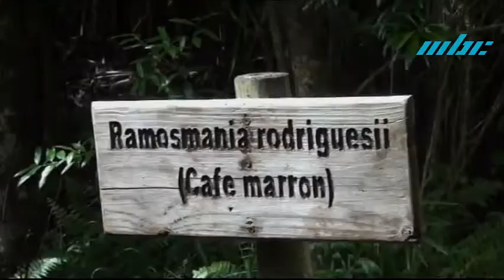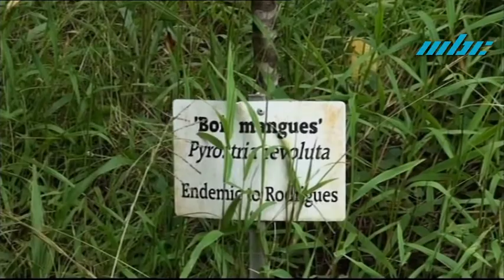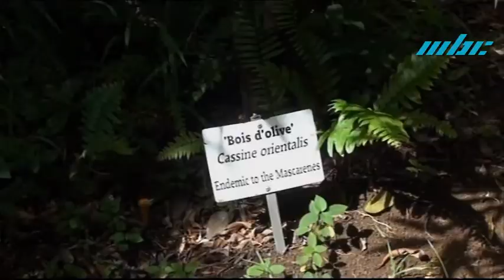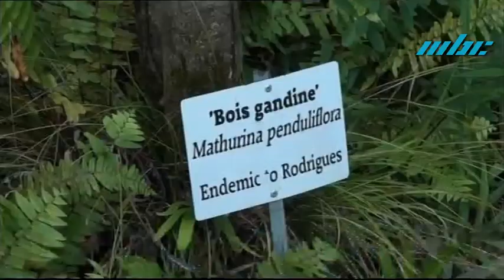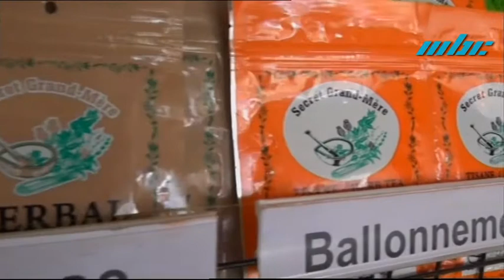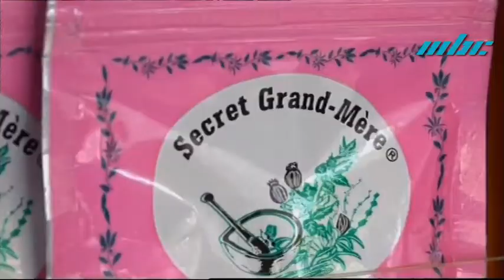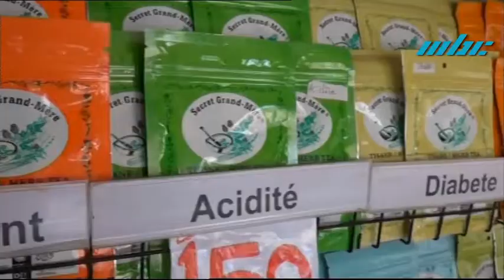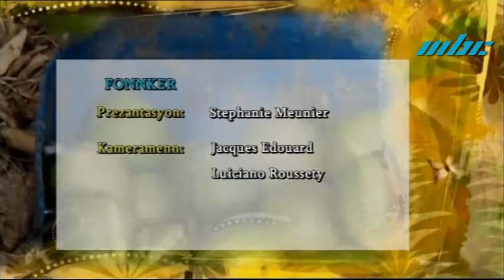Fonnker - Medsin Tradisyonel